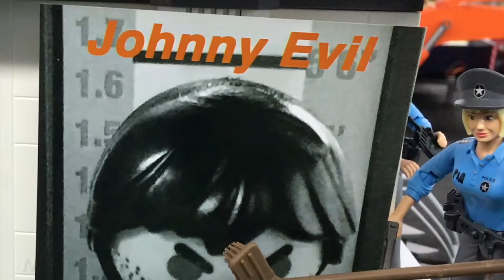BRUDER Toys ✅ POLICE WANTED ADVENT CALENDAR 6 in JACK CITY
BRUDER Toys videos presents: Advent Calendar Dec 5th in Jack City: Where is Johnny??
stay tuned for 24 episodes of b-world POLICE action played by Jack (5); Toys feat. in this video: Bruder 02428 - JCB 4CX Baggerlader; Carrera RC 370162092 - Polizei Porsche 911; Bruder 03050 - John Deere 7930; TOMY Britains DEERE Backhoe and many more!
Republic DRIVE / Pete Ruppert Cinematography;
allGLORY2theLORDjesus!